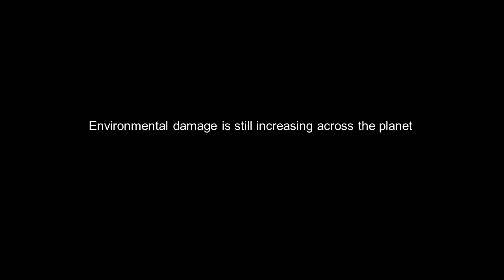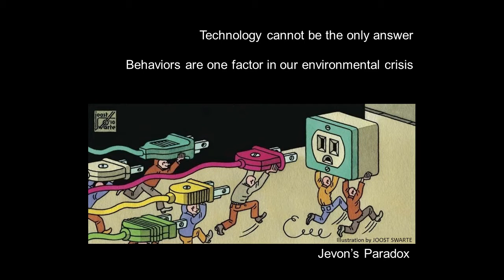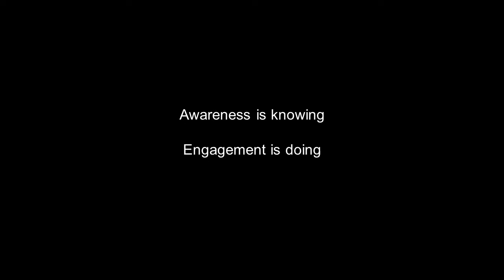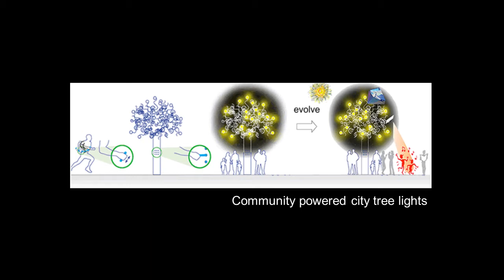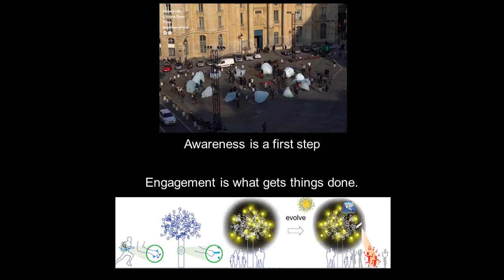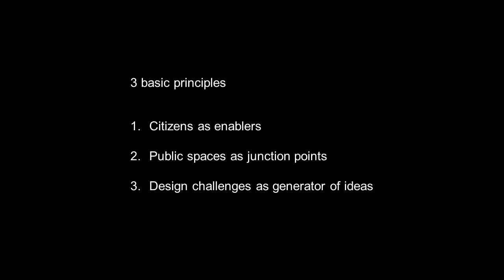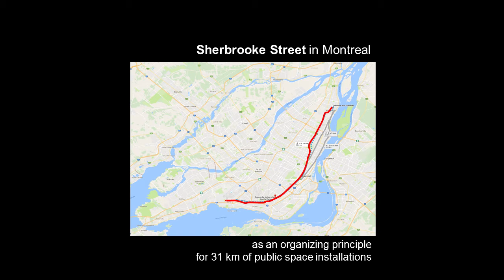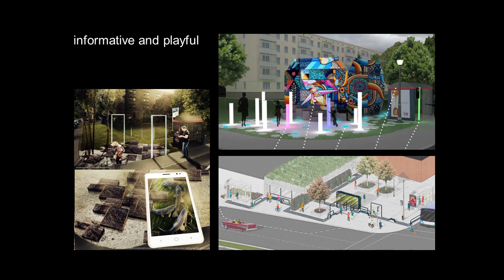Saving the Planet One Tiny Public Space at a Time | Carmella Cucuzzella | TEDxConcordia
Have you ever considered what a sidewalk, a street corner, a park, or even a bus stop – what these public spaces could do for you? This talk presents a series of experiments that aim to save the planet one of these tiny public spaces at a time; how these shared spaces in our everyday environments can help make us become more aware and engaged about climate change issues.

Dr. Carmela Cucuzzella, is an Associate Professor in the Design and Computation Arts department at Concordia University, and has a University Research Chair in Integrated Design, Ecology and Sustainability for the Built Environment (ideas-be). Her research work is within sustainable design studies where she investigates questions of sustainability for urban living. Her varied background and expertise in environmental and social life cycle analysis, in green building rating systems, and in design and architecture, allows her develop a multifaceted research framework where her questions can span experiential, instrumental, and practical aspects.

Dr. Carmela Cucuzzella, is an Associate Professor in the Design and Computation Arts department and is holder of the Concordia University Research Chair in Integrated Design, Ecology and Sustainability for the Built Environment (ideas-be.ca). Her research work is framed within the broad domain of design studies where she investigates questions of sustainable design for urban living. She has contributed, along with 20 international experts, to the “Guidelines for Social Life Cycle Assessment of Products and Services (2009)” for the Life Cycle Initiative of the UNEP (United Nations Environmental Program) and the Society of Environmental Toxicology and Chemistry. With Jean-Pierre Chupin, she co-edited Architecture Competitions and the Production of Culture, Quality and Knowledge: An International Inquiry (Montreal, 2015). This talk was given at a TEDx event using the TED conference format but independently organized by a local community.